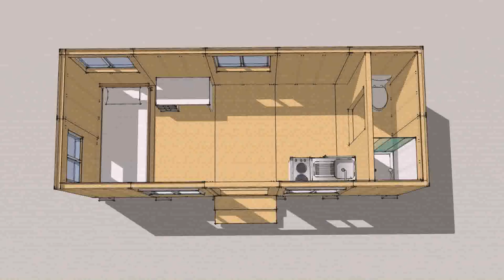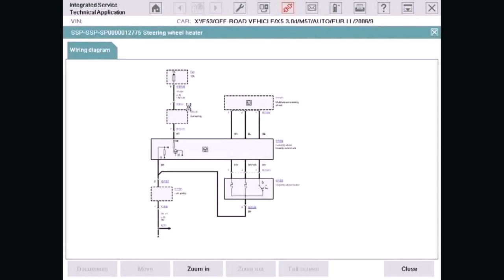How To Build A Tiny House In Massachusetts (see description)